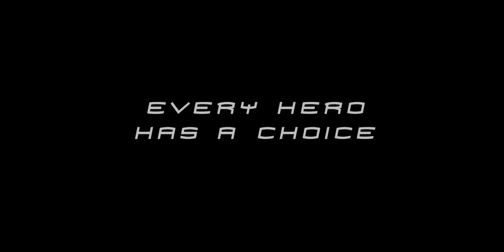Spider-Man 3 - Official® Trailer 1 [HD]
Release Date: May 4, 2007 (conventional theaters and IMAX)

Columbia Pictures' "Spider-Man 3" reunites the cast and filmmakers from the first two blockbuster adventures for a web of secrets, vengeance, love, and forgiveness that will transport worldwide audiences to thrilling new heights on May 4, 2007.

In "Spider-Man 3," based on the legendary Marvel Comics series, Peter Parker has finally managed to strike a balance between his devotion to M.J. and his duties as a superhero. But there is a storm brewing on the horizon. When his suit suddenly changes, turning jet-black and enhancing his powers, it transforms Peter as well, bringing out the dark, vengeful side of his personality that he is struggling to control. Under the influence of the suit, Peter becomes overconfident and starts to neglect the people who care about him most. Forced to choose between the seductive power of the new suit and the compassionate hero he used to be, Peter must overcome his personal demons as two of the most-feared villains yet, Sandman and Venom, gather unparalleled power and a thirst for retribution to threaten Peter and everyone he loves.

Cast: Tobey Maguire, Kirsten Dunst, James Franco, Thomas Haden Church, Topher Grace, Bryce Dallas Howard, James Cromwell, Rosemary Harris

Studio: Columbia Pictures
Director: Sam Raimi
Screenwriter: Alvin Sargent
Genre: Action, Adventure